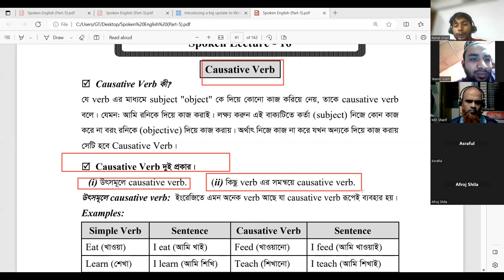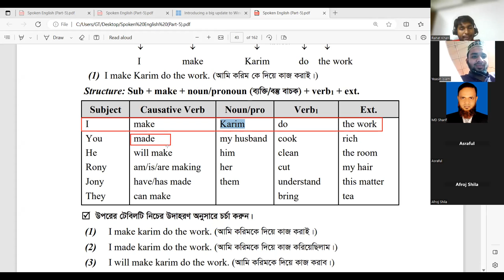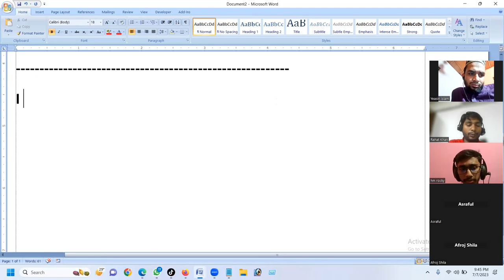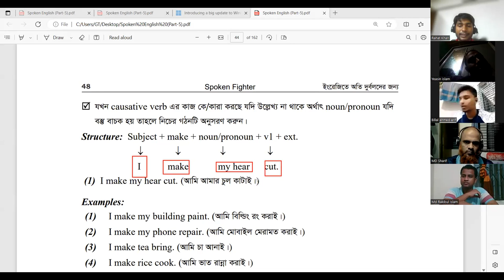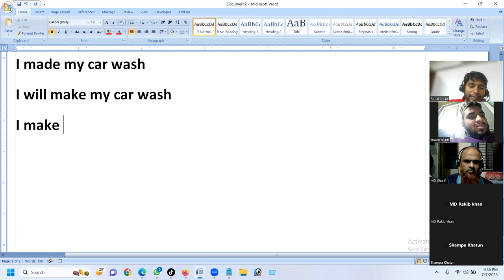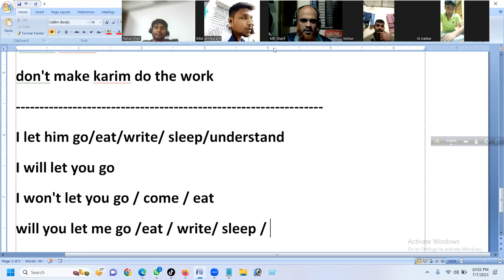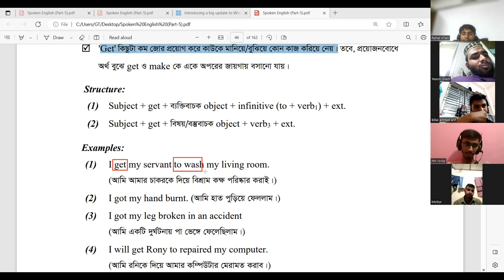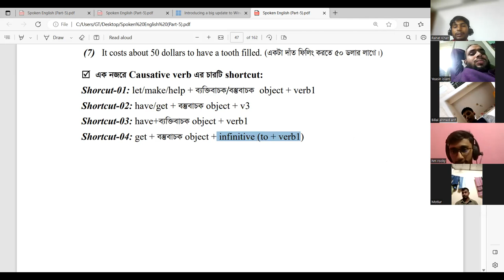Causative verb এর সকল ব্যবহার একটি ভিডিওতে এর থেকে সহজে কেউ শিখায় না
♦️ইংরেজিতে অতি দুর্বলদের জন্য Online SPOKEN গ্যারান্টি ব্যাচে ভর্তি চলছে ।

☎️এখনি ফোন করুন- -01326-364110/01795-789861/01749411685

⛔ক্লাস রুটিন -(62/63তম ব্যাচ এর ) ♦️রবি,মঙ্গল,বৃহস্পতি বার  (রাত ৯ টায়)

♦️শনি,সোম,বুধ বার ( রাত-১০ টায়)
🔰 ক্লাস হবে Zoom App দিয়ে
🔰তিন মাসের কোর্স || সপ্তাহে ৩ দিন ক্লাস||
🔰ক্লাস শেষে ক্লাস রেকর্ডেড ভিডিও এবং লেকচার শিট পাবেন।
  অনলাইন কোর্স ফি- 2000-টাকা মাত্র।
⛔ভর্তি হতে চাইলে নিচের  বিকাশ / নগদে/রকেটে-২০০০ টাকা করে  ফোন করুন।

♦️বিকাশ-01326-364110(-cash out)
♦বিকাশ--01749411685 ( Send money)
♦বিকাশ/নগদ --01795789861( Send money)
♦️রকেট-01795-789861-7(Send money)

♦️ইংরেজিতে অতি দুর্বলদের জন্য "Spoken Fighter"(ইংরেজি শেখার দুর্দান্ত বই )👉 Cash on delivery তে বইটি অর্ডার করতে ক্লিক করুন
🔥ভারত থেকে Spoken Fighter বইটি অর্ডার করতে ভিজিট কারুন-
🏨হেড অফিস - মিরপুর -১,ঢাকা( মুক্তবাংলা, শপিং কমপ্লেক্স,৫ম তলা,লিফটের -৪(১১,১২ নাম্বার রুম)